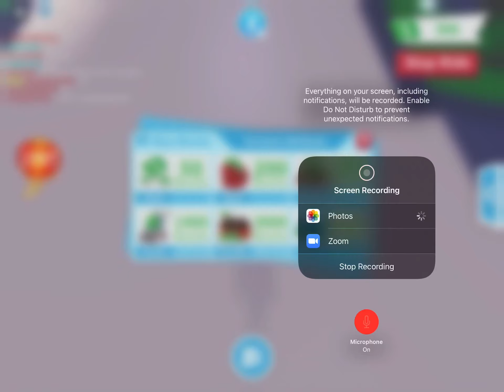20 subs we do special video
Will we make it?!